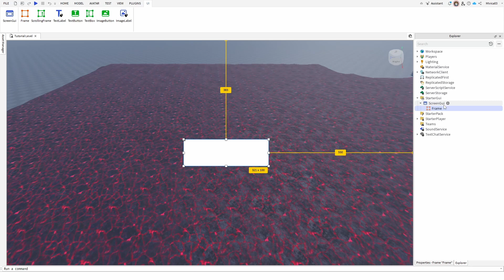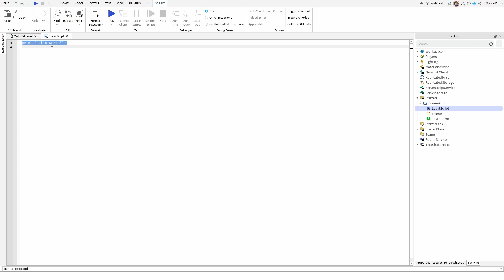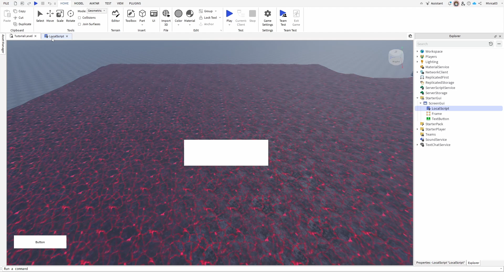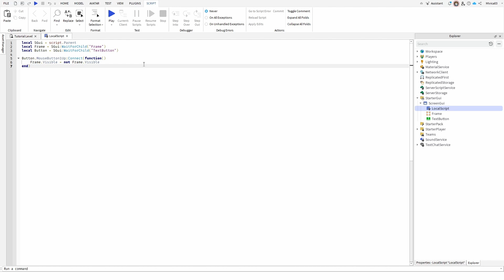How to Make a Simple Open and Close GUI in Roblox Studio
Stop procrastinating now ➡️

Open/Close script used in the tutorial:

local SGui = script.Parent
local Frame = SGui:WaitForChild("Frame")
local Button = SGui:WaitForChild("TextButton")

Button.MouseButton1Up:Connect(function()
 Frame.Visible = not Frame.Visible
end)

Want to create a simple open and close GUI in Roblox Studio? In this tutorial, I'll guide you through building a toggleable GUI using a single button. Learn how to use LocalScripts to control the visibility of GUI elements, ensuring your interface responds smoothly to player interactions. We'll cover best practices like avoiding parenting buttons inside frames to prevent visibility issues. Perfect for menus, inventories, and settings panels—this beginner-friendly guide will help you add interactive UI to your game in minutes.​